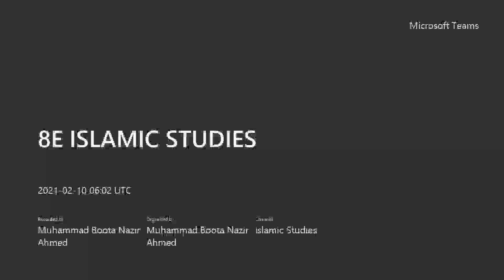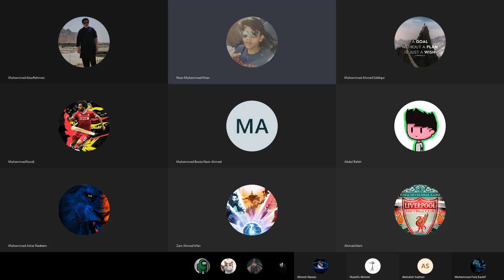20210210 Gr8 Islamic Ch8 Page 261to263 Number of Rakats and Performance of Prayer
Gr8 Islamic Ch8 Page 261to263 Number of Rakats and Performance of Prayer